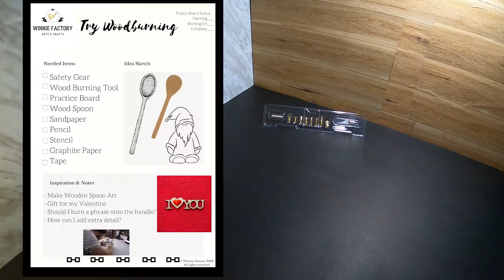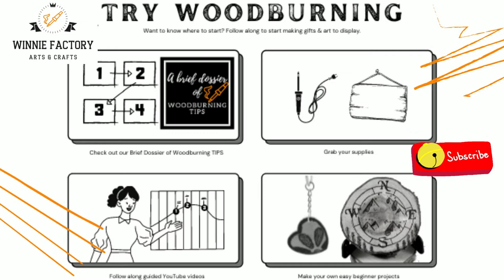How To Woodburn a spoon. Beginner TIPS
Winnie Factory welcomes you to the place where curious beginners come for Arts & Crafts inspiration. Want to make someone special a gift or something new?

TRY WOOD BURNING.

Woodburning is an art craft (also known as pyrography) of decorating wood with a heated tool. Use absolute caution and follow all manufacturer’s recommendations of use including constant proper supervision. Maintain a safe, well ventilated working area and only use untreated/unfinished wood to burn.
Love to Share…